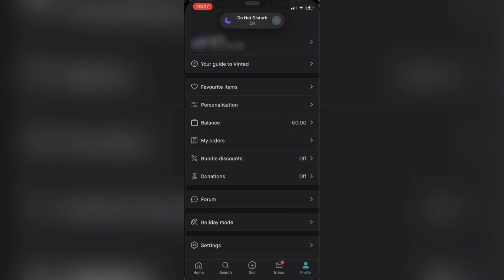How to Change Email on Vinted | Vinted Tutorial 2025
Changing your email on Vinted is a simple process that can be done in just a few steps. By the end of this tutorial, you'll know how to easily change your email on Vinted to keep your account information up-to-date. Whether you're a new or experienced Vinted user, this video will provide you with the knowledge to manage your account settings effectively.

Timestamps

Intro – 00:00 – 00:07
Changing Email Address – 00:08 – 01:01